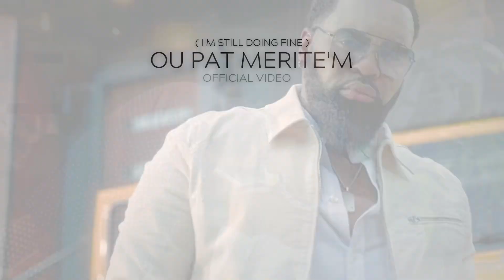Jbaets pral fe koze wi laaaa nou pare🔥🔥🔥🔥😛😛😛